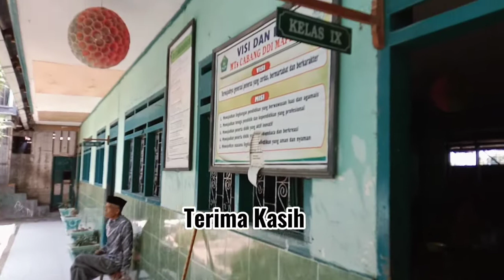Sebelum Puasa Siswa Kelas IX buat acara - Makan Sop Ayam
Tetap suport channel kami ya teman teman

kali ini kita acara makan sopa ayam
Siswa kelas IX yang buat acara
di MTs Cab DDI Mapilli 2022